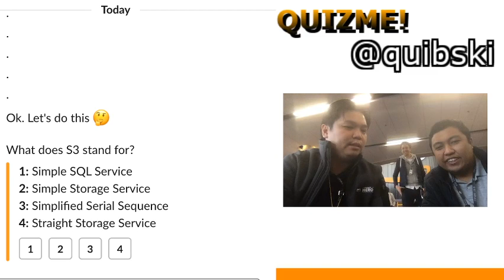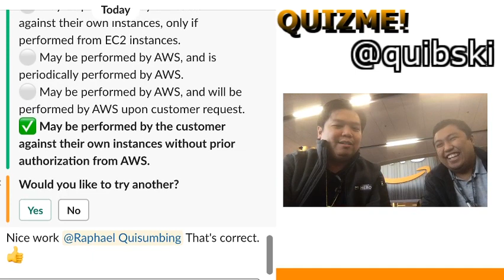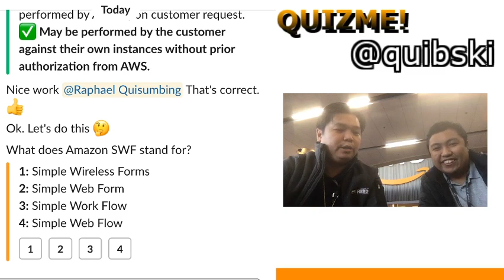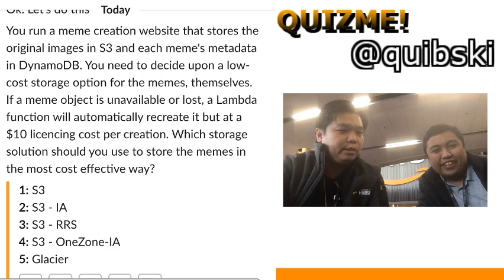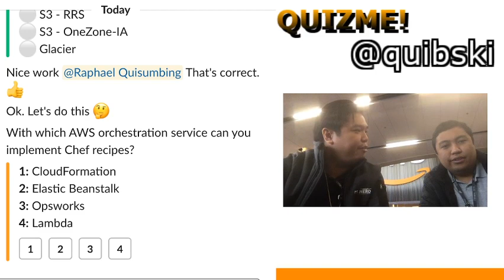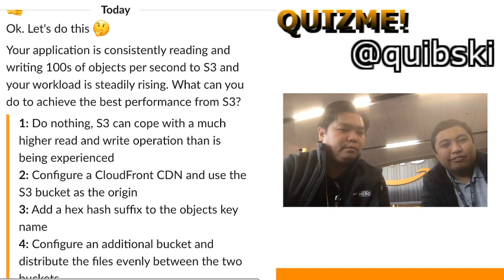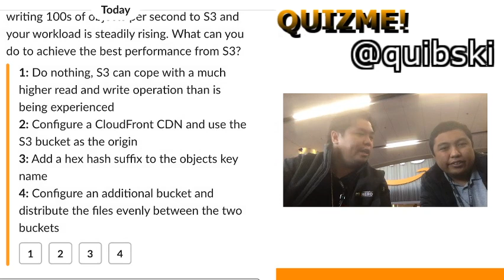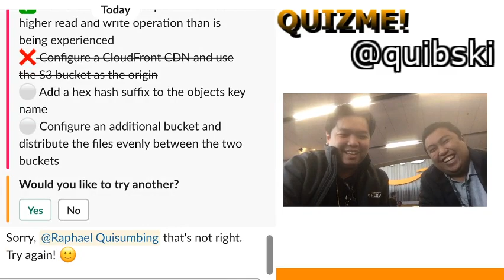Quizme Quibski Ep13 / AWS Filipino / Solutions Architect Certification & Exam - Kevin Ventura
Front-end Developer to AWS Professional
QUIZME TIME with Rafi Quisumbing @quibski as host and Kevin John Ventura.

We go thru random Questions and discuss the options and hope to answer correctly. Questions and Answer app was made by third-party company.